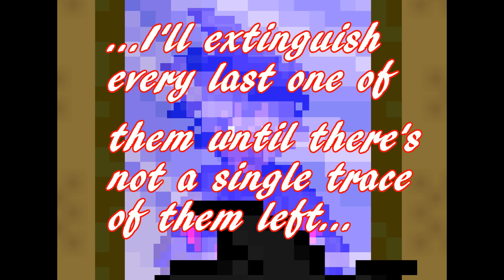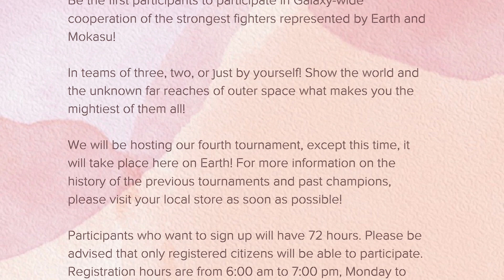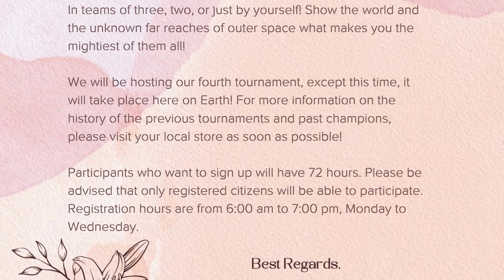Resurgent H16: Episode 1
A New Adventure Awaits: Old Friends and New Challenges!

Three years have passed since the events in Kyumako's Vengeance, but now familiar faces are back. What kind of challenges awaits them in this new adventure?

Credits:
This video was created with Macromedia Flash 8 and edited with CyberLink PowerDirector.

The thumbnail for episode 1 was made by me.

The song used for the opening is the English cover song of Ichirin no Hana and was done by I Am Justice.